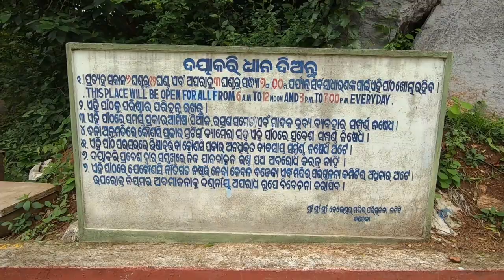Beleswar Temple, Bhanjanagar, Odisha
Bhanjanagar is located on State Highway No. 7, connecting Berhampur to Phulabani. It is 80 kilometres (50 mi) from Berhampur and 85 km from Phulbani. Bhanjanagar has road connections to almost all towns and cities of Odisha. This town is home to people of various religious beliefs and thus contains several temples, mosques and churches.

At the side of the 119 years old Bhanjanagar Reservoir (Previously famous as the Russelkonda Reservoir) and the beautiful Biju Patnaik childrens Park, Bhanjanagar, a temple of Sri Sri Beleswar Mahadev with a huge 61 feet height Statue of Lord Shiva and 21 feet height statue of Nandi is going to be inaugurated on the coming 5th of March2013.

This statue of lord shiva is the tallest Shiva Statue of Odisha and 6th among all the tallest statues around India. Isnt it a Great News for all of us Now, the 2nd Great thing You all will be astonished after knowing that, these holy structures (the Temple and Statues), are built by an Association, called BIDECA (Bhanjanagar Irrigation Division Employees Cultural association).